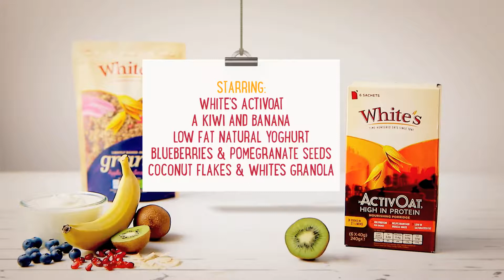WHITE'S OATS - Banana and Blueberry Oat Superbowl | RECIPE